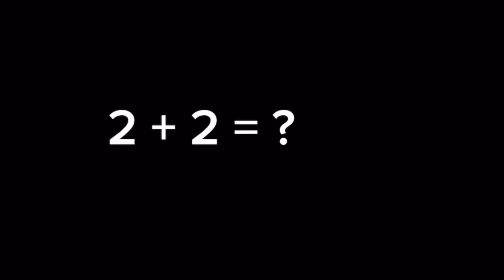Genius || Trolls || Gacha Club